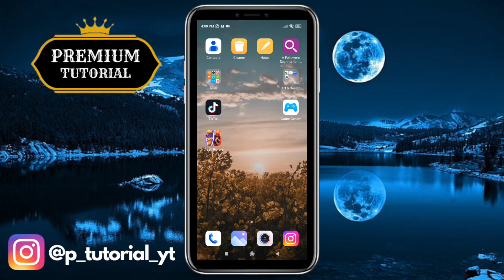How to REMOVE PERSON From Any Photo Using Snapseed | [iOS & Android] Snapseed Photo Editing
Welcome to our tutorial on How to Remove a Person From Any Photo using Snapseed! In this video, we'll guide you through the step-by-step process of easily removing unwanted elements from your pictures using the powerful features of Snapseed, a popular photo editing app. Say goodbye to photobombers or unwanted objects ruining your favorite shots! Join us now and learn how to create picture-perfect memories effortlessly. Let's get started!